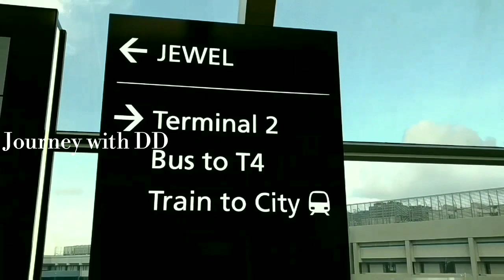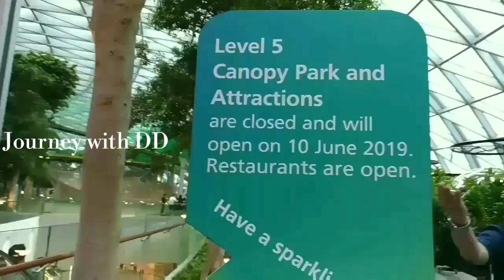Jewel Changi Airport Singapore Vlog | Tamil | Journey with DD